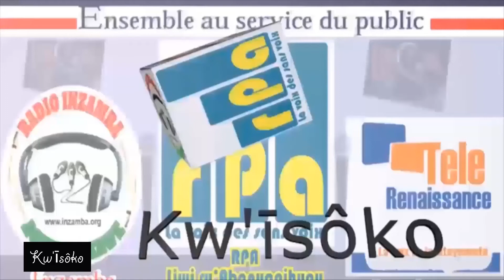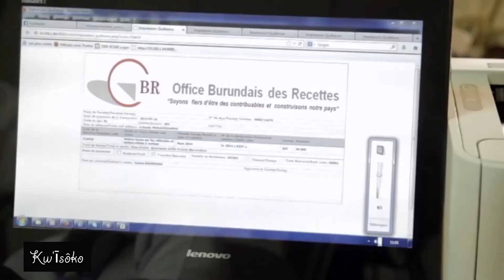KW’ĪSÔKO : UBURUSHO KU MAKORI BURENGA CANE AMAFARANGA LETA IBA YATEGEKANIJE GUKORESHA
Amafaranga leta igenera abinjiza ibintu mu gihugu badatanze amakori abandanya aduga. Akarorero, ku mafaranga leta yakoresheje mu mwaka w’2020 ushira 2021, amafaranga yagiye mu binjiza ibintu mu gihugu badatanze amakori angana n’imiliyaridi 157 z’amafaranga y’amarundi mu gihe leta iba yategekanije imiliyaridi 18. Ubwo busumbasumbane bukaba buhagaritse umutima abahinga mu vy’ubutunzi aho babona ko leta ihatakariza ibitari bike.
Ni iki cokorwa kugira amafaranga agererwa ico gisata ntabandanye aba umurengera ?